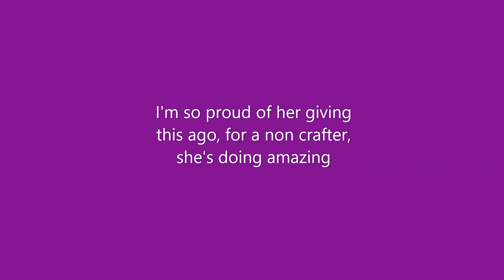Joe's Stunning Acrylic Butterfly Plaque Tutorial - In Pictures - jennings644 - Teacher of All Crafts